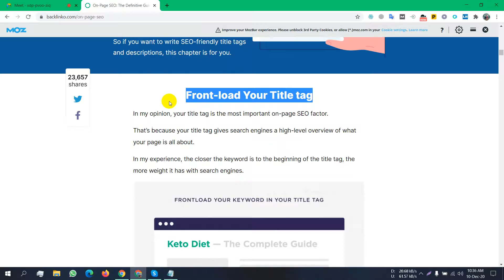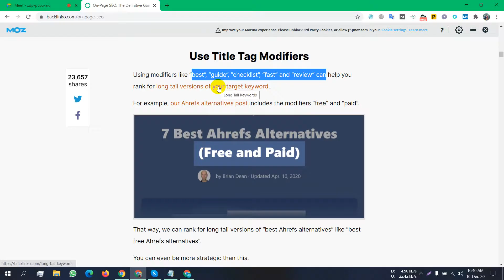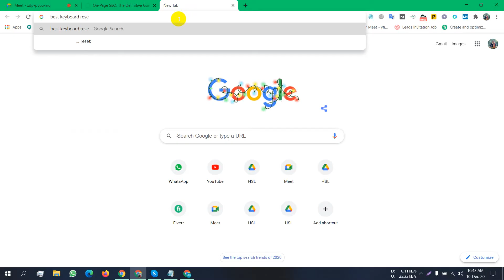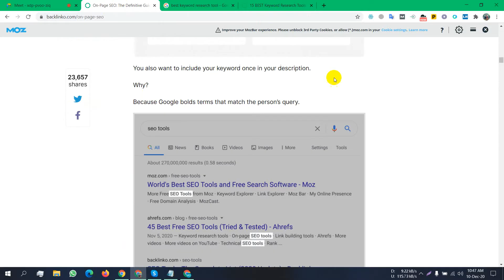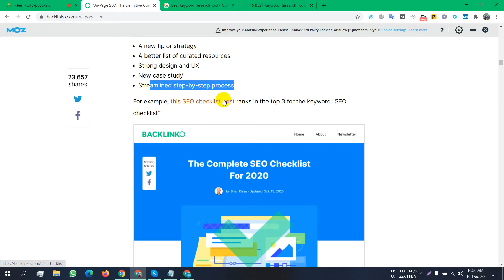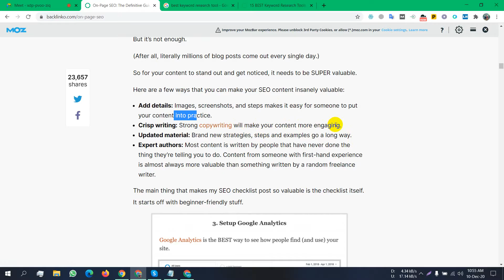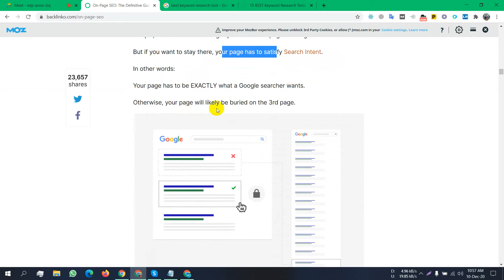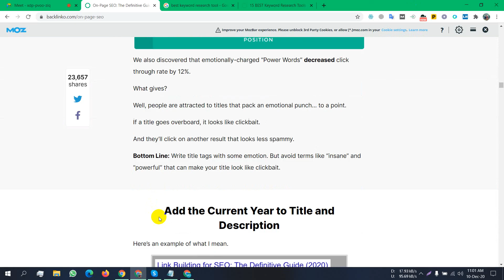LEDP 2020 LOT 2 HSL GAI 103 Class 43